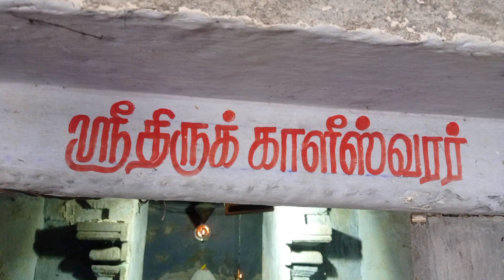திருவாசகம்திருகாளீஸ்வரர்ஆலயஒழுகூர் மணிவண்ணன்ஐயாபாராயணம் பிரம்மஸ்ரீசிவயோகிசிவபாலாஜிசித்தர்💥📿 ஆற்காடு